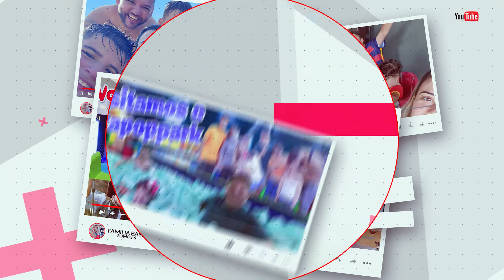Papo com os Pais 🗨️ Como Falar com os Filhos Sobre Drogas de Forma Eficaz? 💬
Falar sobre drogas com os filhos pode ser um desafio, mas é essencial para prepará-los e protegê-los. Neste vídeo, discutimos dicas práticas para abordar o tema de forma clara e aberta, criando um espaço seguro para diálogo. Descubra como estabelecer confiança, informar sem assustar e fortalecer os valores da sua família. ❤️

💥Você que deseja abrir seu próprio negócio e trabalhar com produtos de qualidade, essa é a sua chance! Não perca a oportunidade de fazer parte do mundo da importação e transformar seus sonhos em realidade. Clique no link abaixo agora e comece a sua jornada rumo ao sucesso!

🎽⚽ Apaixonado por esportes? Aqui é o lugar certo para você encontrar camisas incríveis dos maiores times do mundo! Desde os clássicos aos modelos mais atuais, temos opções para todos os gostos e torcedores.

🚀 Quer vestir sua paixão? Descubra agora como escolher a camisa ideal para representar seu time do coração, seja no futebol, basquete ou outros esportes!

📦 Frete rápido, qualidade garantida e promoções imperdíveis! Clique e confira. Não perca essa chance de entrar no jogo com estilo.